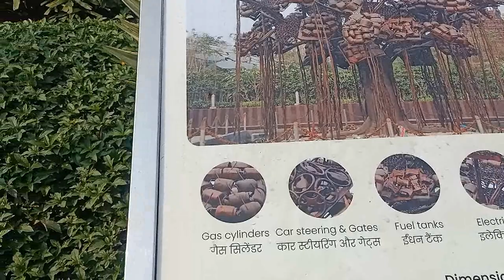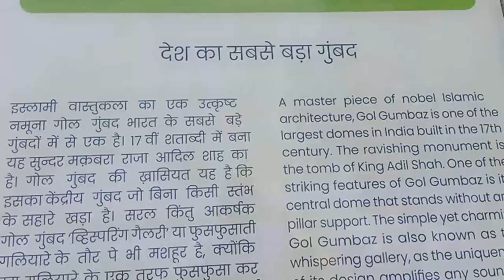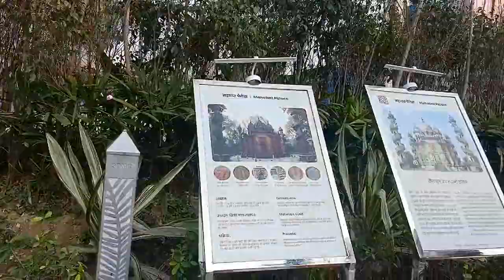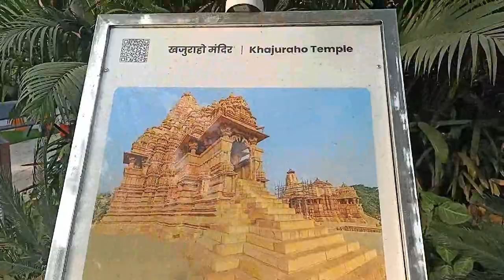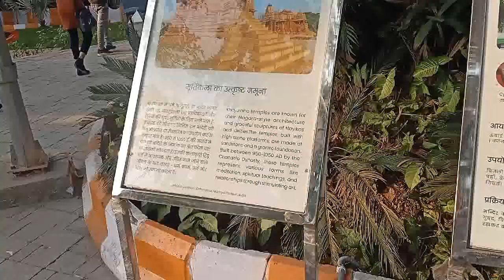भारत दर्शन पार्क पंजाबी बाग || Bharat darshan park Delhi || Credible India || Nafisa Khan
guys new video on my channel